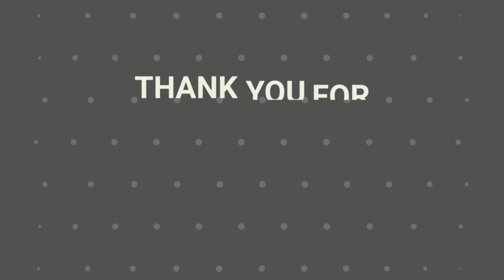Farmer's Fairy Tale | PC Gameplay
Take on the role of an exceptional heroine, set up your own farm, solve exciting quests and discover a mysterious fairy-tale realm. Let Farmer’s Fairy Tale enchant you! Begin your great adventure and play now!